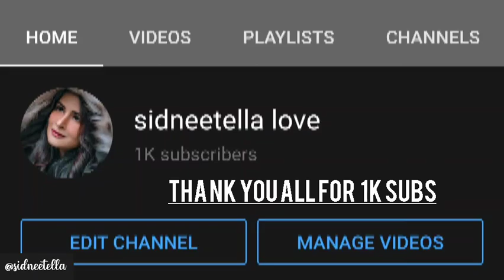1ksubs special video | thank you all